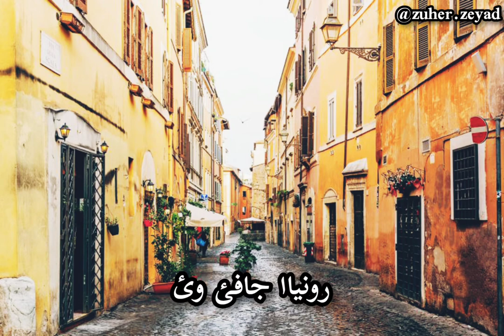ئةفيندار بووم|| سترانا كجكا شاريا ⁦كةڤتيا دلئ من💕🧡 ب دەنگێ شێخ سالم صبري